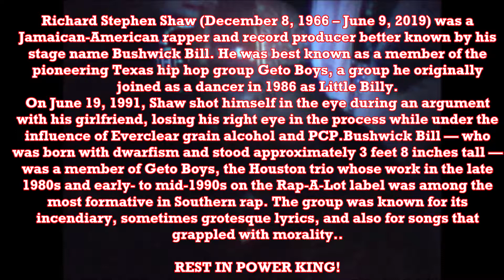GORANIMAL TV: BUSHWICK BILL(LOST FOOTAGE)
FATSOCK NICKELS
                                            presents
                                      GORANIMAL TV

GORANIMAL TV: BUSHWICK BILL (UNRELEASED FOOTAGE)

I HAD THE HONOR OF MEETING AND CHOPPIN IT UP W THE GREAT LATE BUSHWICK BILL A WHILE BACK IN MIAMI WORKIN ON MY ALBUM AND THE BROTHER WAS REAL HUMBLE AND KEPT IT 1000! REST IN PEACE BUSHWICK BILL AND THANK YOU AND THE GETO BOYS FOR ALL YOU DID FOR HIP HOP.